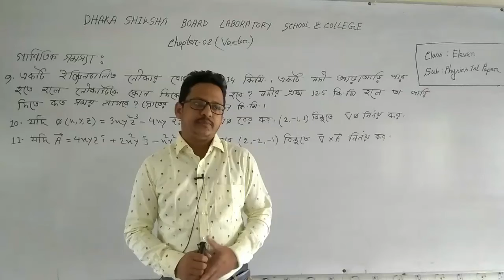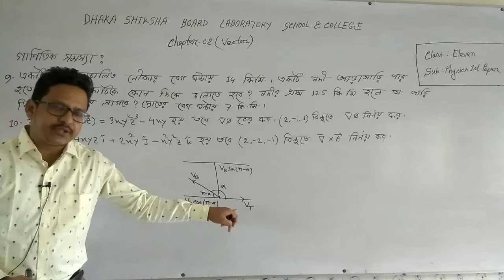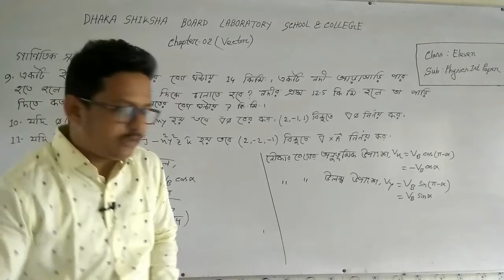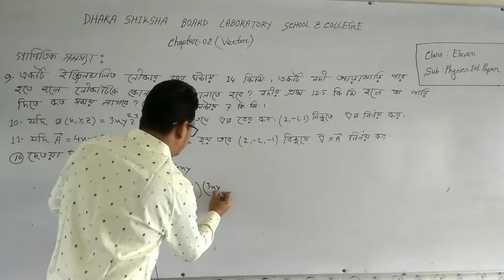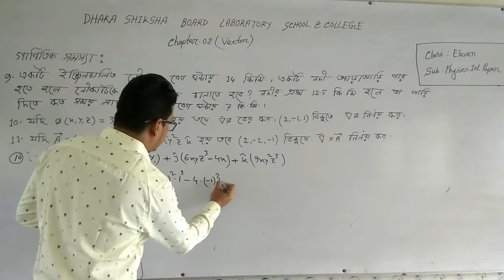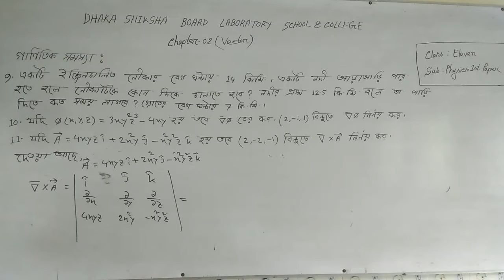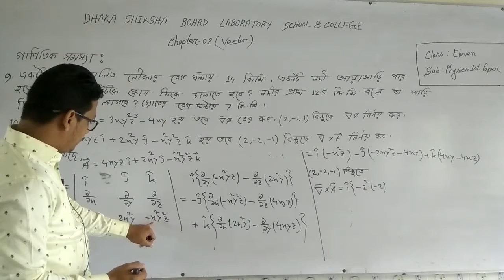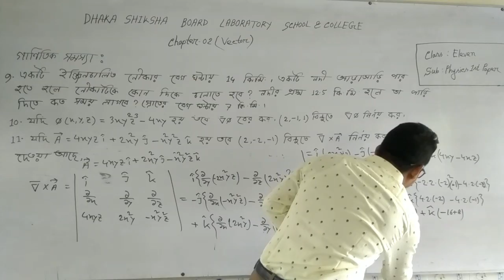১১শ ও ১২শ শ্রেণি, পদার্থবিজ্ঞান ১ম পত্র